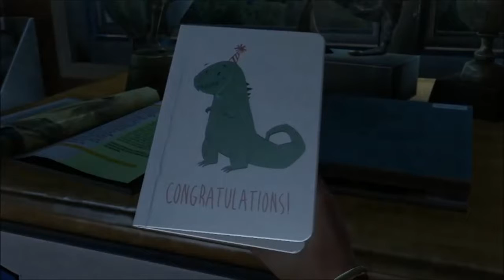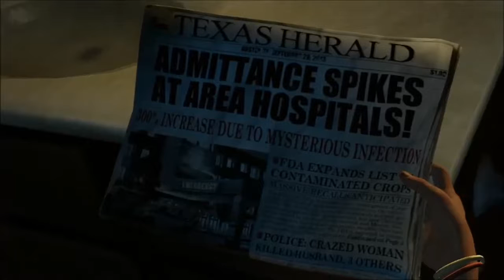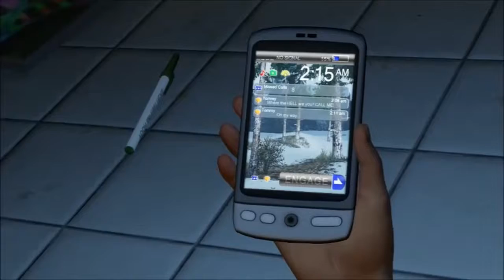The Last of Us (PS3) Part 1: Chapter 1 by Bkstunt_31